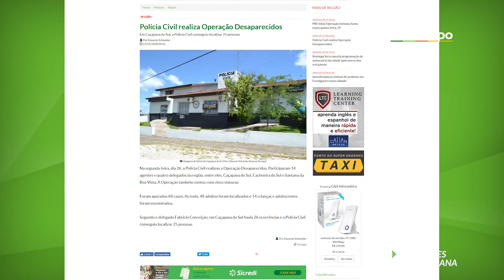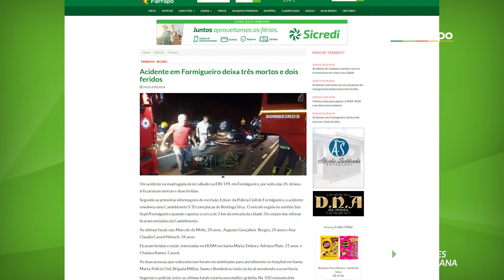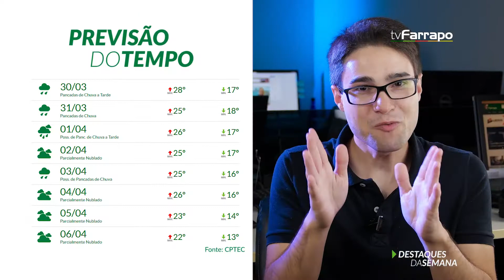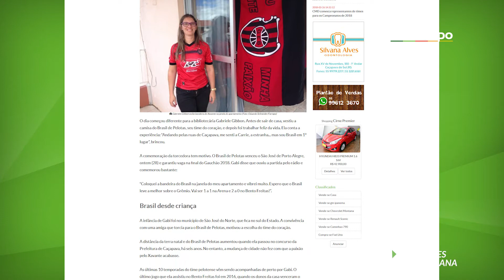Destaques da Semana #52 - Principais notícias e previsão do tempo (24/03 a 29/03/2018)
Edição #52 com notícias de 24/03 a 29/03/2018

Um resumo de tudo que aconteceu na semana em Caçapava do Sul e região, além da previsão do tempo para a próxima semana. Reportagem: Eduardo Schneider Edição: Rodrigo Oliveira